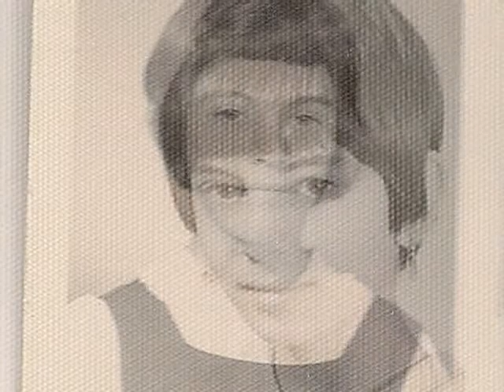Lorraine Nantel 1.wmv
Souvenir Lorraine  Nantel 1